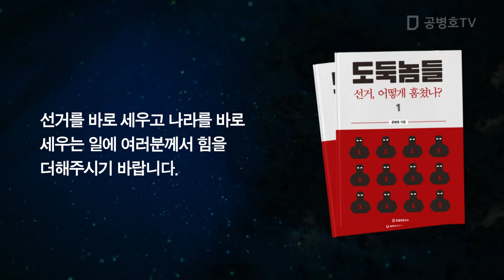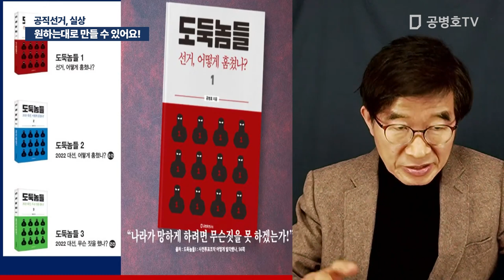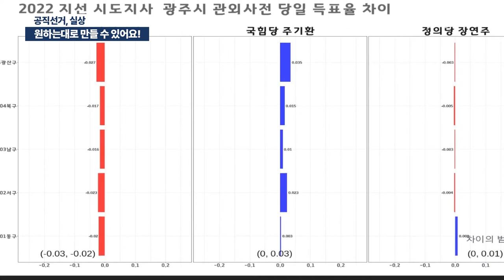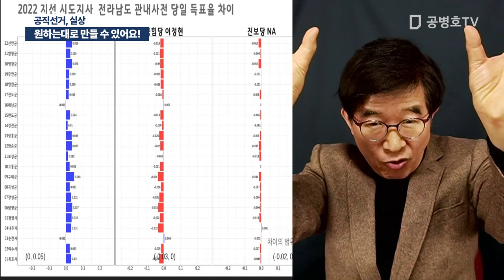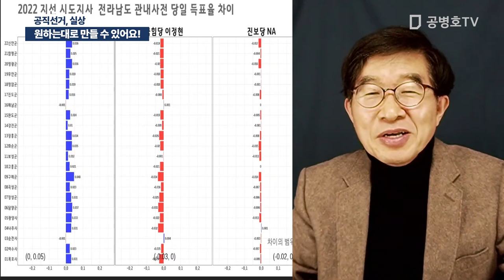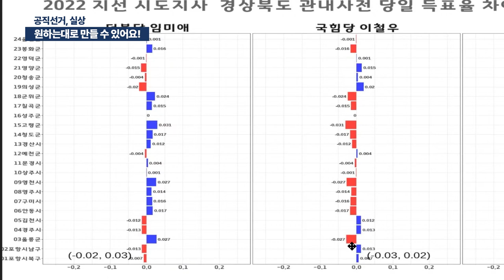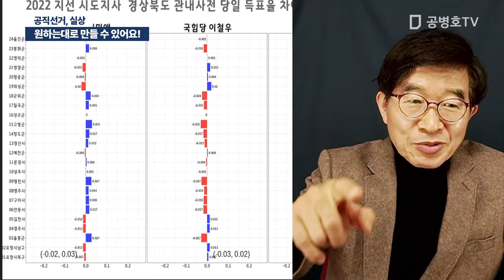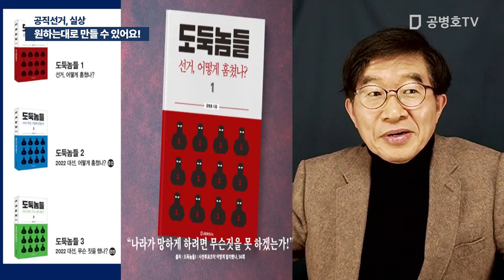원하는대로 만들 수 있어요! / 공직선거, 실상 [공병호TV]